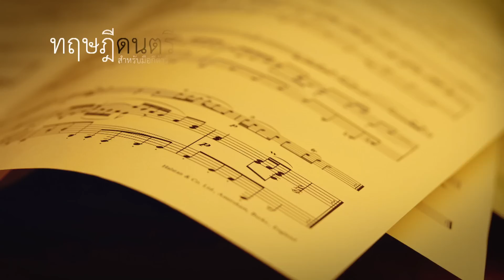MISbook - ทฤษฎีดนตรีสำหรับมือกีต้าร์ 1/3 [Sample HD]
ทฤษฎีดนตรี เรื่อง คำศัพท์

หลายครั้งที่เราอยากรู้เกี่ยวกับทฤษฎีดนตรี ว่าเรื่องนั้นเรื่องนี้เป็นอย่างไร แต่ไม่กล้าถามหรือไม่มีใครให้ถาม คู่มือชุดนี้จึงเปรียบเสมือนการเปิดโลกทัศน์ทางดนตรีสำหรับผู้ที่ไม่รู้จะไปถามใครที่ไหน

งานชุดนี้เป็นเหมือนอาหารจานด่วน ถ้าเริ่มต้นมาเป็นทฤษฎีเต็มรูปแบบเลย กว่าจะเอาไปใช้ได้คนจะเบื่อเสียก่อนจึงจัดทำแบบคู่มือการใช้ที่สะดวกใช้ แม้ไม่ได้สอนโดยเริ่มตั้งแต่ต้นแต่ก็ยังเป็นเนื้อหาเบื้องต้นอยู่ เพื่อให้ง่ายต่อการทำความเข้าใจสำหรับคนที่ไม่มีพื้นฐานทฤษฎีดนตรีมาก่อนเลย (แต่ควรมีพื้นฐานโน้ตอยู่บ้าง) ใช้เป็นหนังสืออ้างอิงก็ได้ หยิบใช้ง่ายและสะดวก สงสัยอะไรก็หยิบขึ้นมาเปิดดู นักดนตรีที่ไม่เคยเรียนดนตรี หากเกิดคำถามก็หยิบขึ้นมาเปิดดู จะเจอคำตอบ

ขอแนะนำวิธีทำความเข้าใจสื่อการสอนชุดนี้ การอธิบายในวิดีโอแต่ละหัวข้อ ให้เปิดหนังสือตามไปแต่ละหัวข้อที่พูดถึงในขณะนั้นจะทำให้มองเห็นภาพและเข้าใจได้ง่ายขึ้น